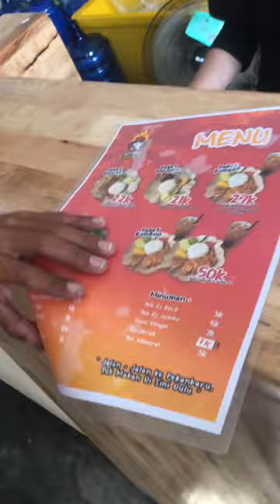Ketika team mampir makan ke kuliner ayam geprek yoga dan yogi kuliner@yogayogikembarr._